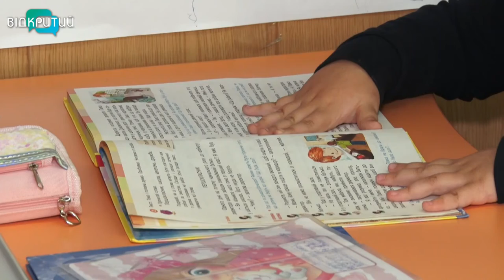У школах Дніпра з’явилися “асистенти дитини”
У Дніпрі 17 дітей, які раніше навчалися у спецзакладах, цьогоріч пішли до звичайних шкіл. Це стало можливим завдяки пілотному проєкту Міністерства соцполітики “ Асистент дитини”.  Саме  така посада  з першого вересня  школах.  Асистентами переважно є мами. Вони і раніше допомагали своїм дітям на уроках, а тепер отримуватимуть за це зарплату.